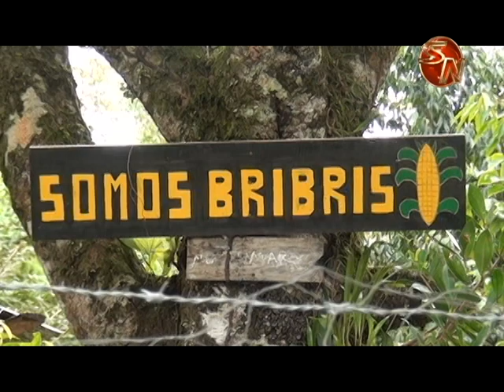El presidente Carlos Alvarado repudió el asesinato del líder indígena Sergio Rojas